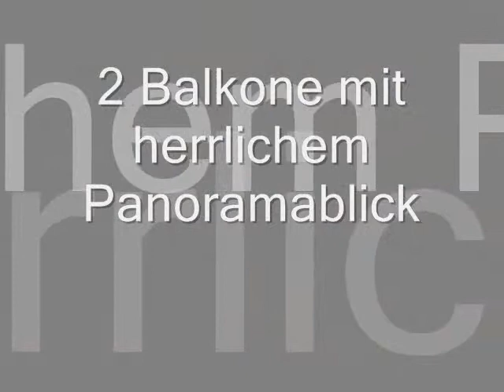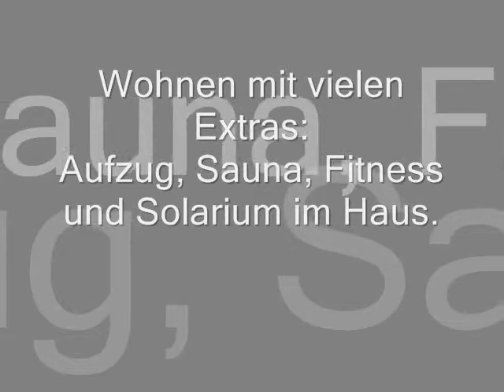Wohnung verkaufen in Stuttgart Plieningen - Ihr Immobilienmakler Stuttgart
| Wir verkaufen auch Ihre Immobilie!

Modernes Wohnen im Designerhochhaus mit herrlichem Panoramablick!
Es kommt eine äußerst helle und moderne 3 - Zimmer - Wohnung zum Verkauf, in der man sich rundherum wohlfühlen kann. Die Wohnung befindet sich im 9. Stockwerk eines gepflegten Hochhauses mit Aufzug und allen Annehmlichkeiten, die ein Haus bieten kann: Sauna, Fitness, Solarium, Hausmeisterservice, etc.
Außerdem bietet das Haus einen stufenlosen Zugang zur Wohnung und ist somit auch "im Alter" geeignet. Die Wohnung verfügt über einen großzügigen und gut geschnittenen Grundriss, durchgehend verlegten Echtholzparkett in allen Zimmern und im Flur, 2 Balkone, ein Bad mit Badewanne und ein separates WC.